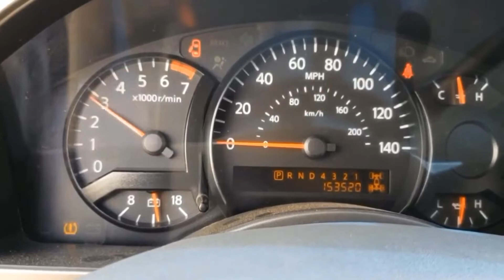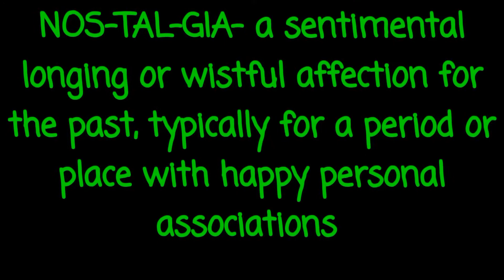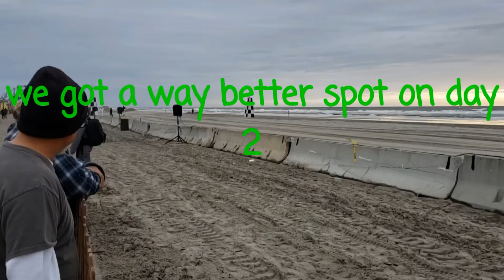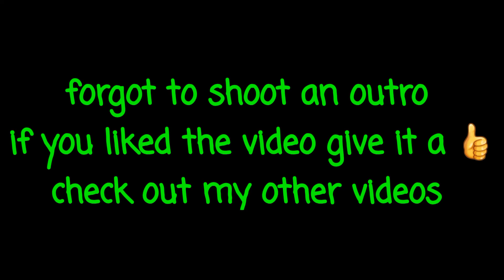The Race of Gentlemen 2019 Wildwood NJ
For the best LEDs on the market
👇Check me out on Instagram👇 @JustAnother_CarDude

All of the music used in my videos are made by me using the Groovepad app!

Check out KJZ Customs on Facebook: KJZ Customs
For all of your custom needs! for more information or to contact!